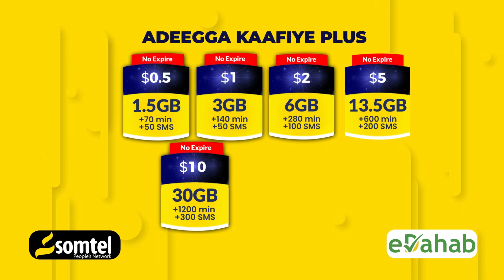Gudoomiye C.risaaq Khaliif “Muuse Biixi shalay waad tallo xumayd, Maanta waad Orad Xumayd"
Gudoomiye C.risaaq Khaliif “ waxaan leeyay Muuse Biixi shalay waad tallo xumayd, Maanta waad Orad Xumayd " Iyo Guusha SSC Khaatumo